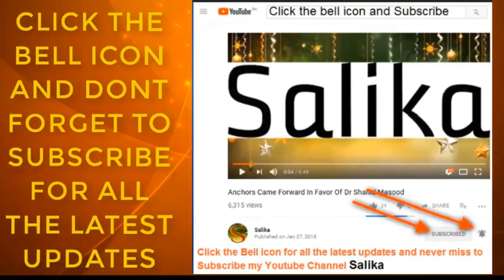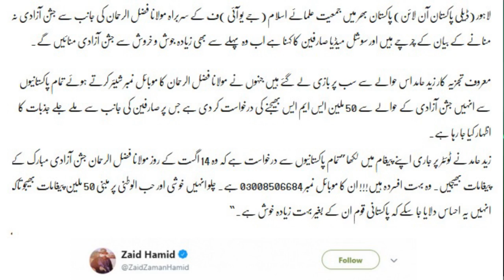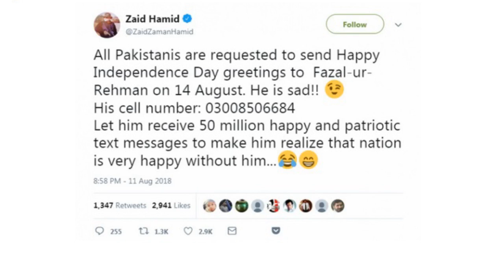MOLANA FAZAL UR REHMAN KA NO TWITTER PAR ZAID HAMID NA SHARE KAR DIA